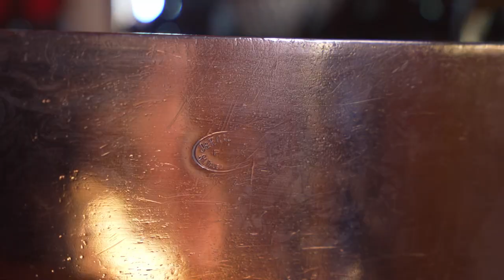Returning Home to the Chateau - Doing it Ourselves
I’m finally back to making chateau videos in France. In this video my brother gives me a tour of all the work done since I left, I uncover some unexpected damage to the cottage oak panelling and AGA!, and  take a look at the progress in the walled garden and greenhouse.